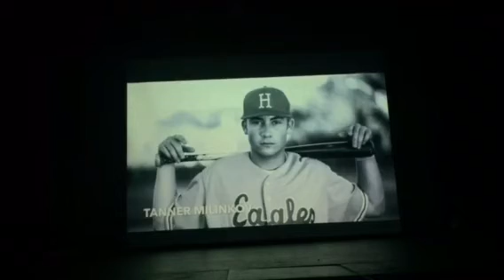Tanner baseball end of season banquet video